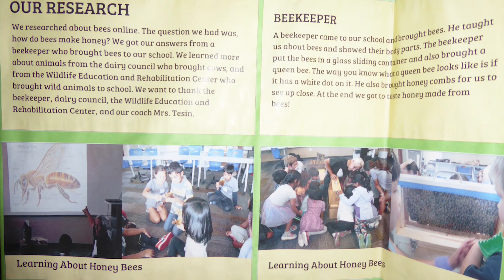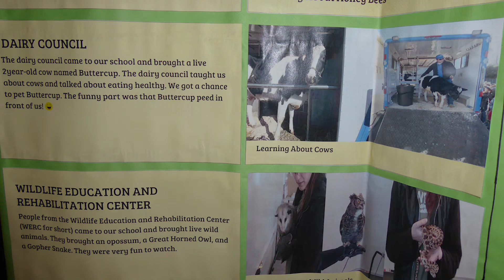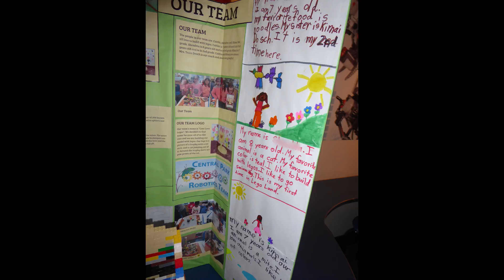Central Park STEAM Robotics FLLJr LEGOLAND 2017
Central Park STEAM Robotics Team's FIRST LEGO League Junior squads were busy over President's Day Week heading down to LEGOLAND California for the 2016-17 FLL Jr. Creature Craze Expo!

Teams Cats Love Legos, The Blue Bombs, Inso and Pokegears showed off their LEGO WeDo 2.0 robotics projects to the LEGOLAND judges! They also shared insights from their research on animals and animal habitats.

Lots of creativity in their models and a very wide variety of uses for various types of gears, sensors, programs and motor setups.

Look out for next year's crew to start researching hydrodynamics!